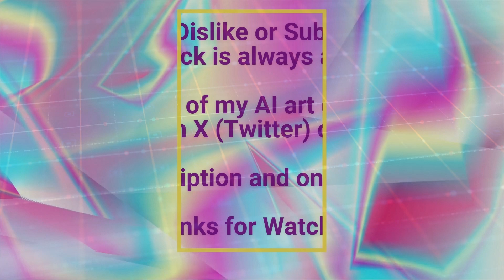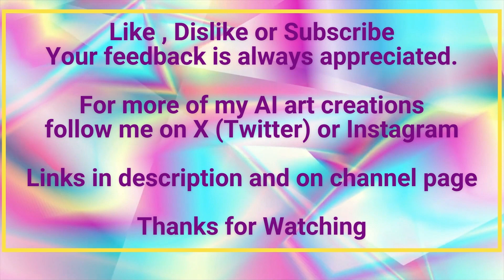Random Art AI Issue 67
Issue 67 of Random Art AI, each issue will have four randomly created pieces of AI art with a collection issue at the end of each month containing all issues for that month.

1. Intro 00:00
2. Wind swept Coastline 00:15
3. Luminous Dreams Neon Blue Cityscape 00:40
4. Sapphire Skylines A Blue-Hued Cityscape 01:05
5. Bluebell Serenade Moonlit Woodland Beauty 01:30
6. Outro 01:30